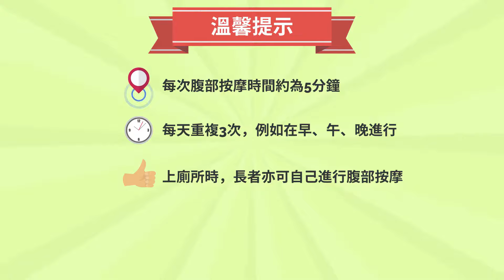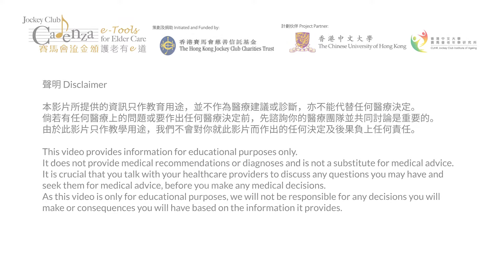【腸道健康】改善便秘之腹部按摩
老唔惱 – 腸道健康 出入平安
Demand on your CARE: Bowel changes in older adults

了解長者常見的腸道問題對提升他們的生活質素非常重要。參加本課程將幫助您了解長者的腸道變化、便秘的評估方法，以及預防和治療便秘的非藥物與藥物治療。
Understanding the bowel changes in older adults is important to improve their quality of life. Taking this course will help you understand the bowel changes in older adults, the assessments, and non-pharmacological and pharmacological intervention in preventing and treating constipation.